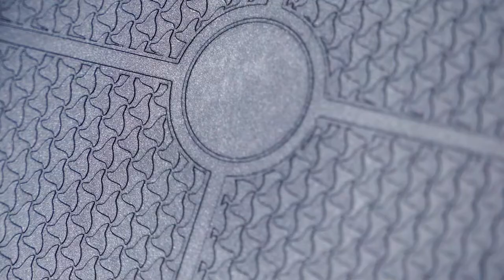ELECTRIC ROUND SKILLET WITH NON-STICK COATING BY MOSS & STONE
THE ULTIMATE NONSTICK SKILLET IS FINALLY HERE TO MAKE FRYING EASIER than ever and help you enjoy all your favorite fried foods 100% fuss-free! The Moss & Stone, premium skillet with  2 layers of nonstick interior coating for effortless food release and hassle-free cleaning